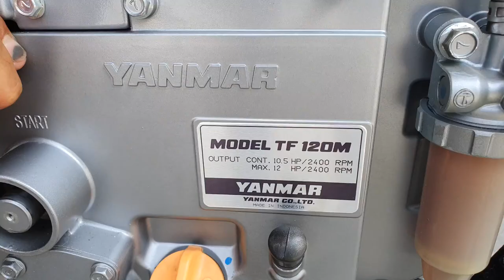TF120 yanmar Indonesia đã đi vào huyền thoại